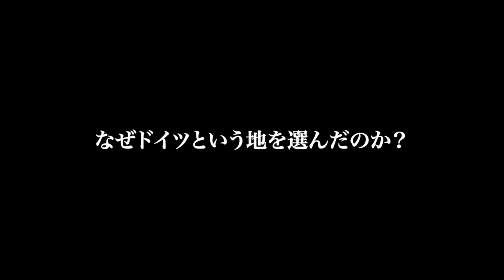【遂にドイツ到着】Vol 1 新たな冒険のはじまり 元Jリーガー ドイツでの挑戦 幸野志有人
16歳でFC東京でプロになり、様々なJクラブを渡り歩いて10年。その後、オーストラリアに渡るも膝の大怪我で帰国。28歳となった幸野志有人はもう一度厳しい環境に身を置くべく、ドイツで挑戦することを決意。サッカー大国でプロ契約を目指す元Jリーガーの挑戦に密着。

幸野 志有人　Shūto Kohno

◼︎選手情報
【利き足】右
【ポジション】MF / FW

◼︎経歴
・JFAアカデミー福島
・FC東京
・Jリーグ・アンダー22選抜
・シドニーオリンピックFC（オーストラリア）
・市川SC
・南葛SC

◼︎代表歴
U-16日本代表
U-17日本代表
U-18日本代表
U-19日本代表
U-20日本代表
U-21日本代表

サッカー留学するならWorld Football Connection！

ドイツ情報、ドイツサッカー情報、留学生情報を各種SNSで発信していますので、そちらのフォローも是非お願い致します！